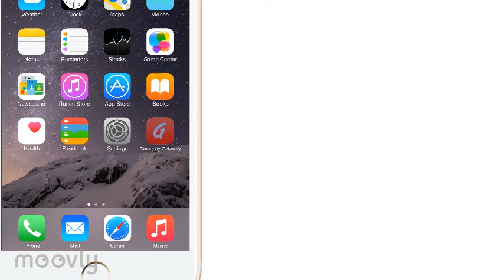Gameday Getaway App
App promotional video with hands moving stuff! For J202 class @ UW Madison